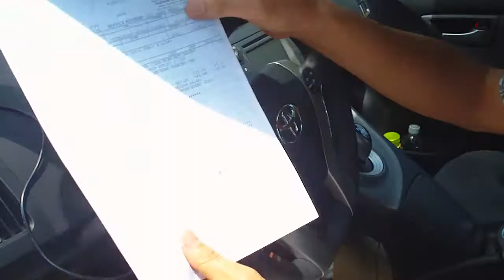GPS Cable Causes $1,000 Damage to Toyota Prius Steering Column Part 84307-47020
Warning! Do not allow the GPS or other accessory power cable to drape over the steering column of the Toyota Prius. The cable can get caught in the gap in the steering column and cause $1,000 damage to the "spiral cable assembly" (Toyota part number 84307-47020).

Last week I hooked up my GPS and power cable and backed out of my driveway. When I tried to straighten the wheel, it got stuck in the turned position. I stopped the car and saw the GPS cable stuck in the gap, so I pulled it out. After that, whenever I turned my steering wheel to make a turn, I could hear a light crackling sound. Later that day, the air bag warning light went on, and I knew something was really wrong.

I took it to the Toyota dealer, and they said the new car warranty would not cover it, due to it being caused by an "outside force". I felt that I did nothing wrong (the instruction book doesn't mention this hazard) and they should have covered it. But I paid the bill.

There are aftermarket replacements parts available at much lower prices, but I wanted to do the safe thing and get the Toyota authorized repair.

Follow Up: I wrote to Toyota Cares (national customer service) asking them to consider reimbursing all or part of the cost of the repair under the new-car warranty. They said no.

If you have this problem, and the car is still under warranty, I suggest you not tell the dealership about what might have caused it. Just bring in the car with the symptoms and maybe they will cover it under the warranty. If the car is out-of-warranty, consider using an aftermarket part at a much lower cost.